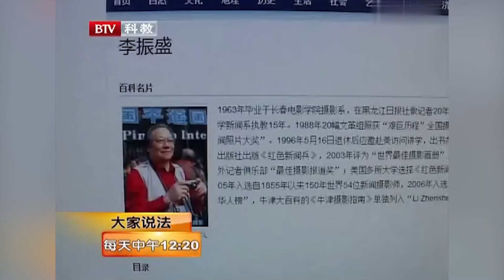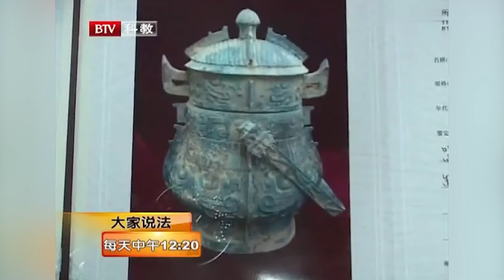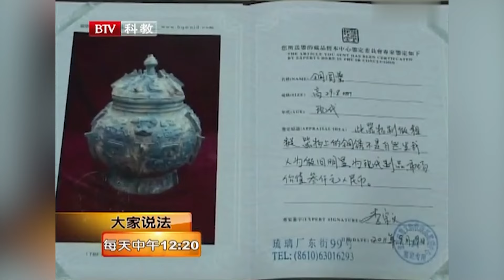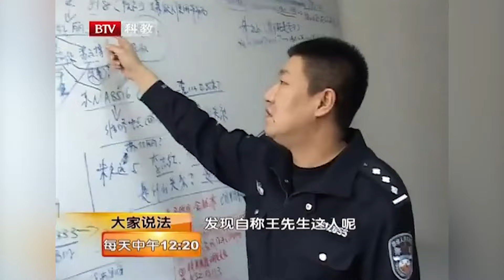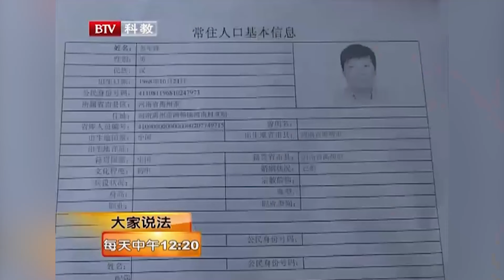潘家园古玩市场真能捡大漏！5万变900万，吓傻众人 ！【大家说法】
北京卫视 大家说法栏目中，我们将用纪实的手法跟踪当事人亲历法治事件的过程，把观众带进当事人最生活化的状态当中，从而达到栏目普法、守法、用法和参与法律构建的目的。